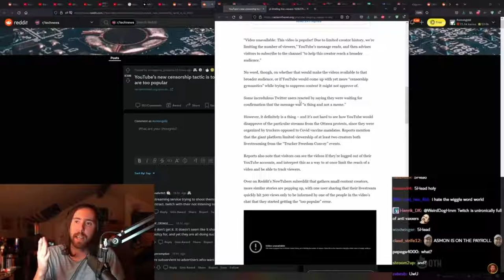I fucking hate this shit...